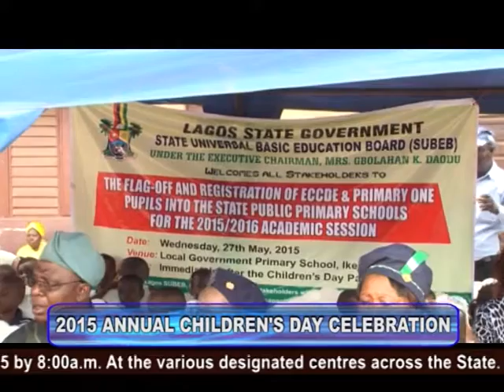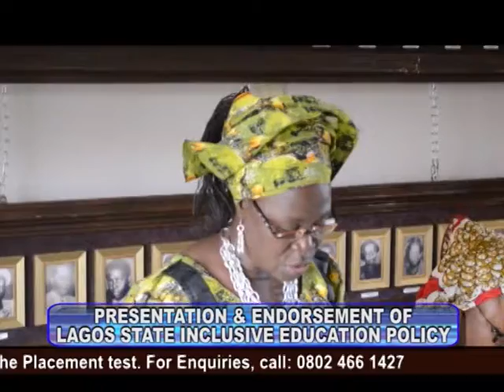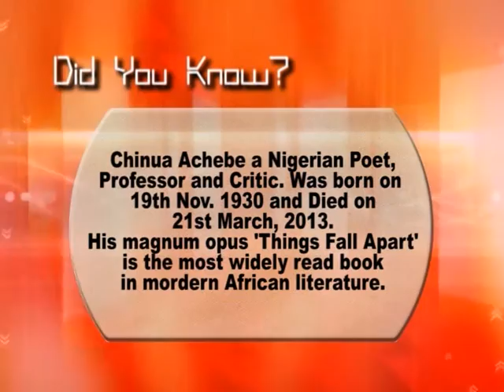EDUCATION REPORT ON TV(2015 CHILDRENS DAY & PRESENTATION OF INCLUSIVE POLICY) EPISODE 97A